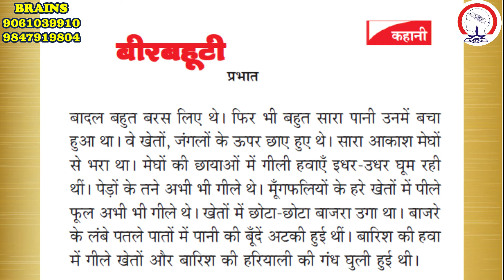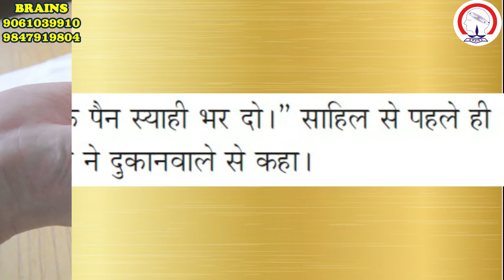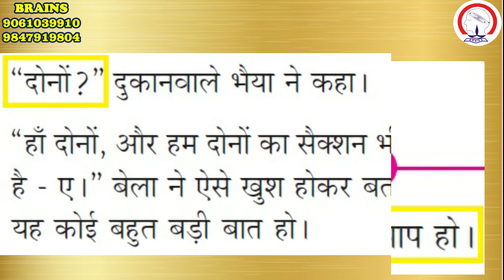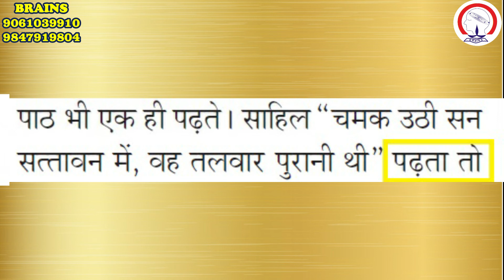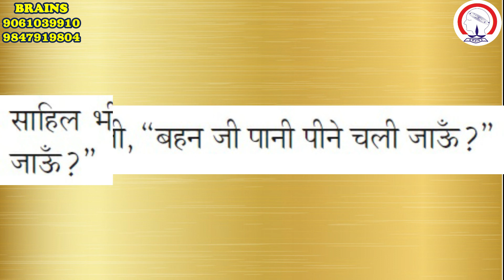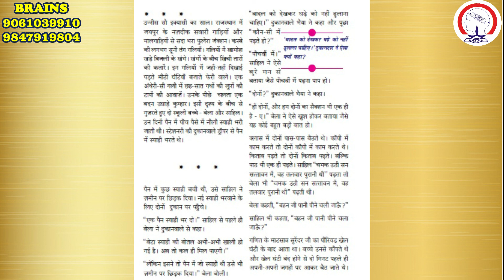SSLC Hindi first Chapter "BeerBahutti" (Part-4) എളുപ്പത്തിൽ പഠിക്കാം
SSLC വിദ്യാർത്ഥികളുടെ ഹിന്ദിയിലെ ഒന്നാമത്തെ പാഠം വളരെ രസകരമായി പഠിക്കാം.ചിത്രങ്ങളും വീഡിയോകളും കണ്ടു പെട്ടന്ന് മനസിലാവുന്ന തരത്തിലാണ് ഈ പാഠം ആവിഷ്കരിച്ചത്.ഒരുപാട് കാലമായി ബ്രെയ്ൻസ് ഫാമിലിയുടെ അംഗമായുള്ള നിങ്ങളുടെ പ്രിയപ്പെട്ട കവിത ടീച്ചറാണ് ഇത്രയും എളുപ്പത്തിൽ ഹിന്ദി പഠിപ്പിക്കുന്നത്.